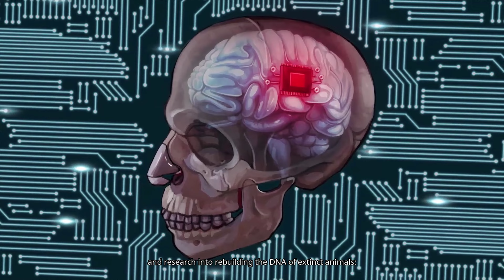Welcome to ParadiZe - Supporter Edition (4K) - Gameplay Part 2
Welcome to ParadiZe - Supporter Edition (4K) - Gameplay continue